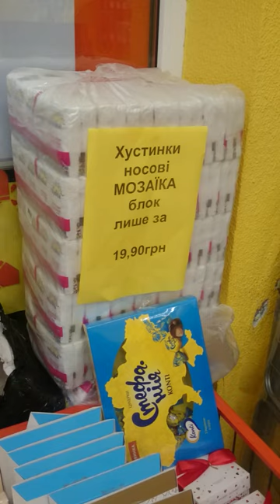Решил себе пожарить картошку, выбираю сковороду 1(2) 1L1583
Решил себе пожарить картошку 1(2). в данный момент времени я решил пожарить себе картошку Леонарда Нови её можно приготовить вот в таком прекрасном наборе который называется 1799 Грин такая кастрюля там сразу можно лоток вогнать ещё подсолнечное масло нужно картошку морковку Капу идём к другому отделу где можно салфетку купить за рубль 90 Грин вы не против время пошло для того чтобы знать что такое сладко надо и попробовать что такое Горько вот хустки нуви мозаика ээ получается Ну вообще смешная цена не верите магазин Копеечка город Мукачево улица.